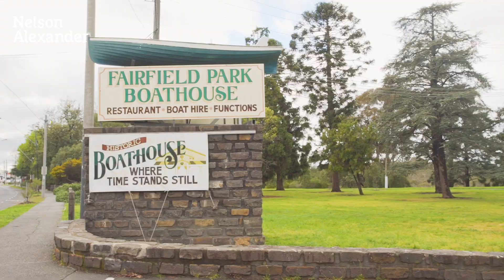39 Austin Street, Alphington For Sale by Paul Rodighiero